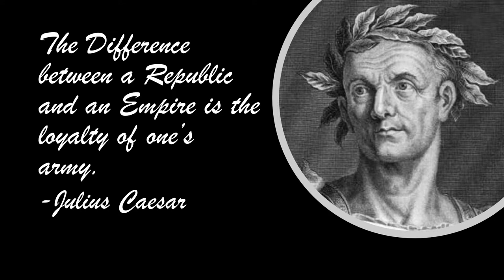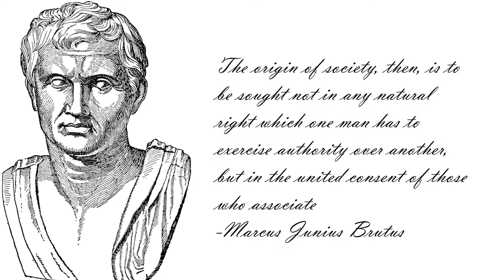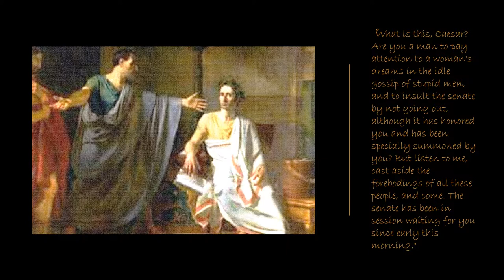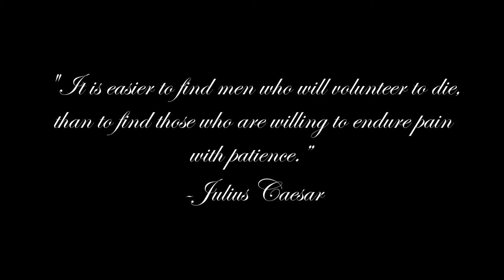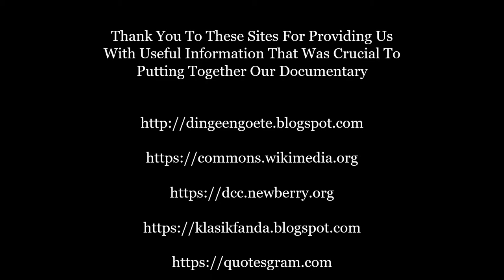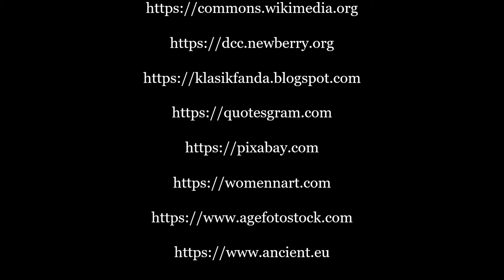The Rise and Fall of Marcus Junius Brutus